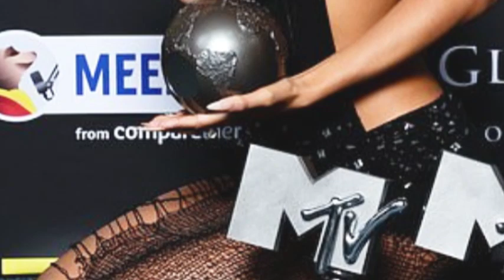Taylor Swift DOMINATES MTV EMAs with 4 Wins – Skips Show for Travis Kelce’s Game!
Taylor Swift’s absence from the 2024 MTV European Music Awards didn’t stop her from stealing the show. While supporting her boyfriend Travis Kelce on the football field, Swift dominated the EMAs, winning four major awards and proving that her star power transcends any stage. From her virtual acceptance speech to the night’s other unforgettable moments, the ceremony was a celebration of music’s biggest talents..